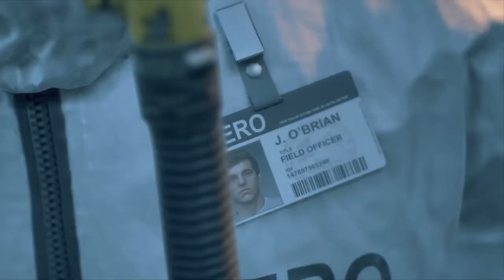days gone ep1